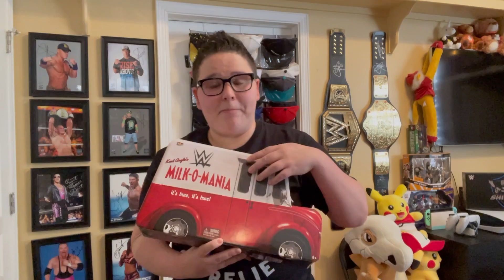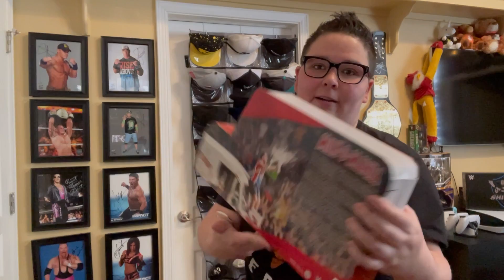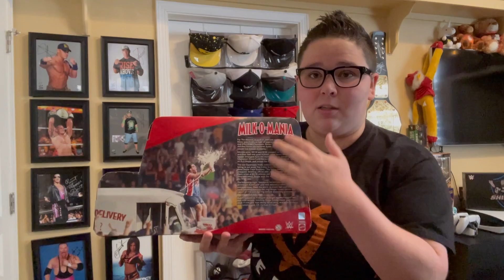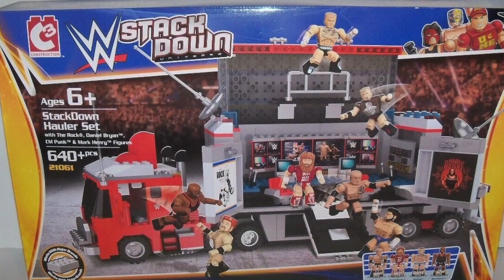THE FIGURES WWE NEEDS TO MAKE ASAP!!!